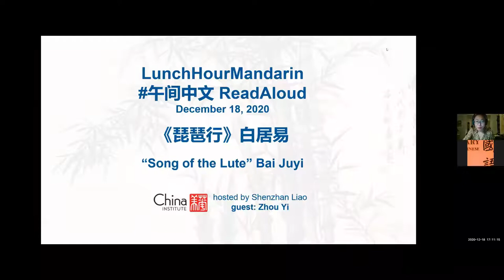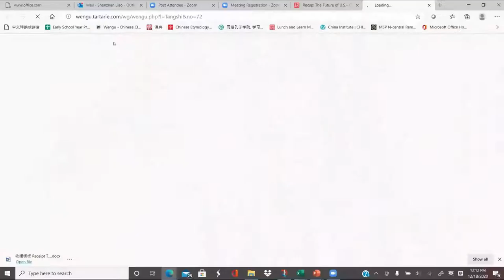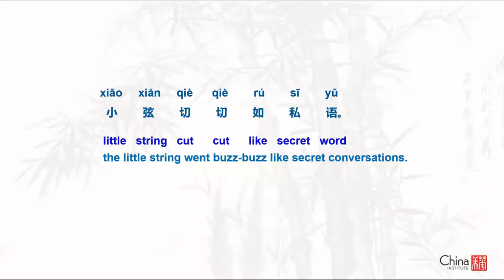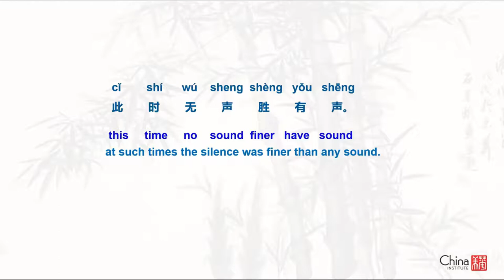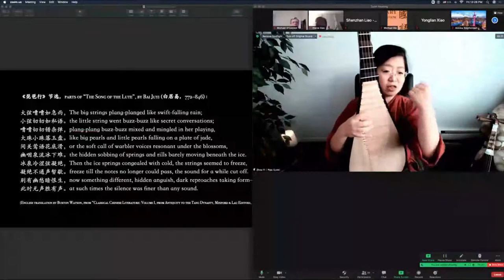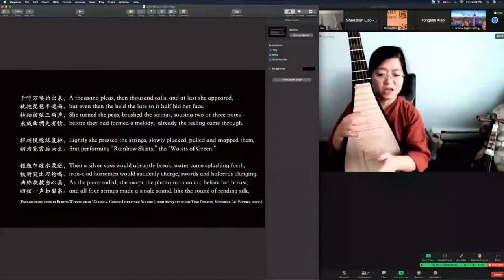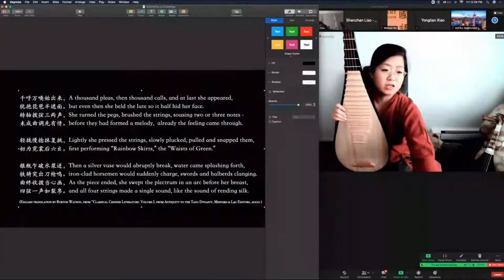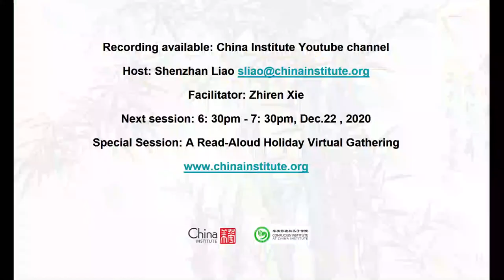Mandarin Lunch and Learn: Session 14, 12.18.20, China Institute (Song of the Lute, Bai Juyi)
The Mandarin "Lunch and Learn 午间中文" is a free, online, monthly 'Read-Aloud' series for Chinese language learners of all levels.

This is the fourth session of the Fall 2020 season, and featured guest speaker Zhou Yi who spoke about the Chinese lute. The poem studied was "Song of the Lute" by Bai Juyi.